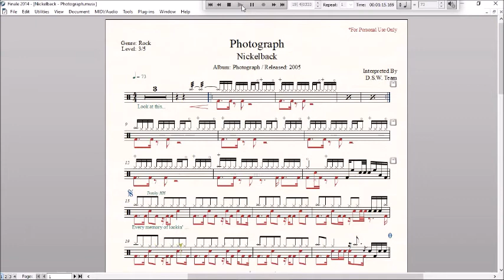Drum Score - Nickelback - Photograph (sample)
Artist: Nickelback
Album: Photograph
Released: 2005
Genre: Rock
Tempo: 73
Time Signature: 4/4
Level: 3/5
Pages: 2